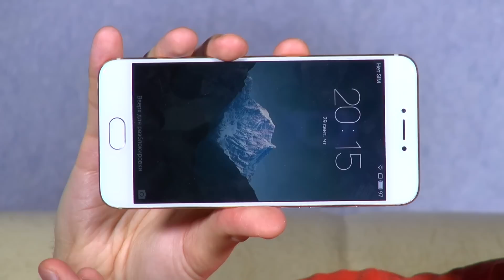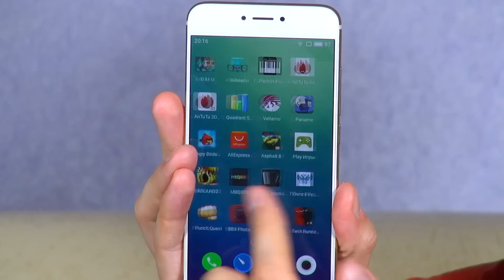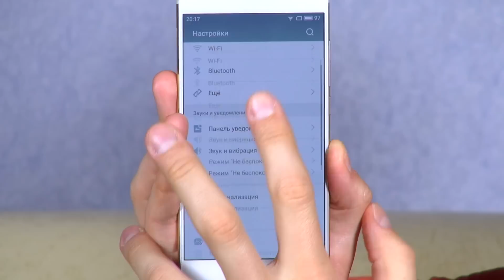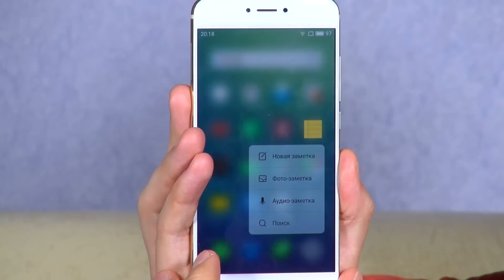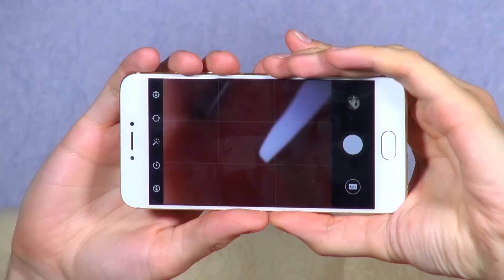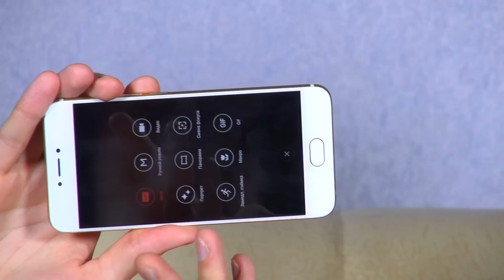Meizu Pro 6 - обзор музыкального китайца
СКАЗАТЬ "СПАСИБО":
. Meizu Pro 6 - качественный и очень музыкальный китаец. Но идеала, как известно, не существует. В чём же подвох? Давайте разбираться!